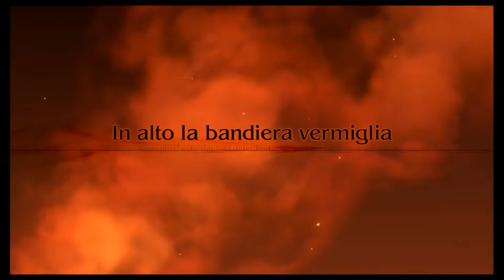Final Fantasy Type-0 HD: Storia Completa (Parte 2)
La mia configurazione PC:

-CPU: AMD FX 8320 E Unlocked Black Edition 4.0 Ghz
-Ram: Corsair Vengeance DDR3 16 GB 2133 Mhz
-VGA: Nvidia GeForce 1060 GTX 6GB Overclocked Edition
-Ventole: Corsair AF120 Quiet edition